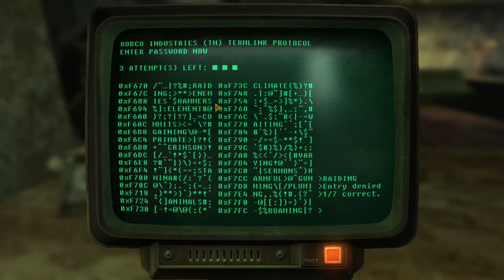Let's Play: Fallout New Vegas. The Adventures of Mr. Bing. Part 1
This is part one of a new playthrough of Fallout New Vegas Ultimate Edition.
I've never really explored much of the Mojave, nor the DLCs so this will me mostly new for me.